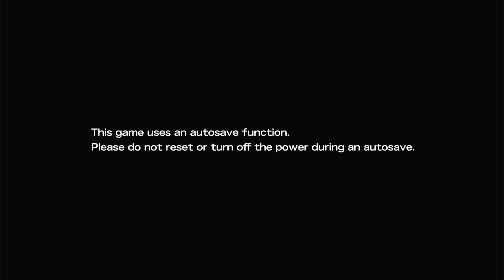PS4 - Toukiden Kiwami